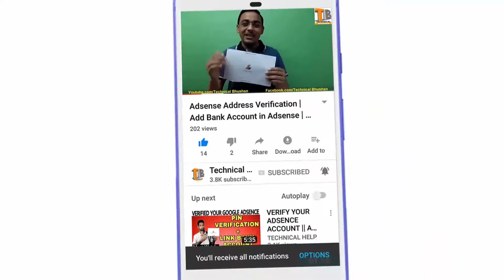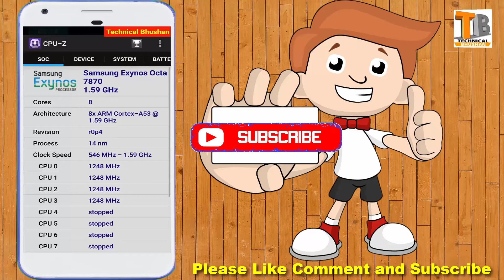Find Out All Info About Your Mobile - CPUZ in Marathi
Hello Dosto,
Is Video main aap dekhenge How to Find Out All Info About Your Mobile - CPUZ in Marathi, aap apne mobile software ke bare me puri information le sakte hai...video thodabhi helpful hota hai to like or subscribe karna na bhule..
My Tripod

My Tripod Holder-

My Mic-

My Secondary Mic

hamare apne tech-channel ko like, Share or subscribe jarur kijiye dosto aapka support muze bahut jaruri hai aapke like, comment or subscribe muze hausla deta hai main aapke liye naye naye video lata rahuga...